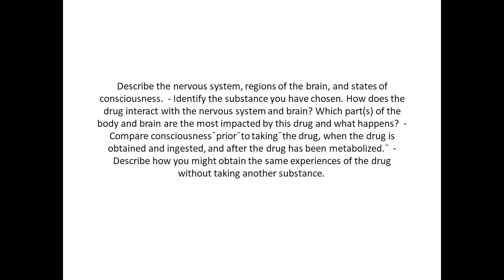Describe the nervous system, regions of the brain, and states of consciousness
Describe the nervous system, regions of the brain, and states of consciousness.  - Identify the substance you have chosen. How does the drug interact with the nervous system and brain? Which part(s) of the body and brain are the most impacted by this drug and what happens?  - Compare consciousness¯prior¯to taking¯the drug, when the drug is obtained and ingested, and after the drug has been metabolized.¯  - Describe how you might obtain the same experiences of the drug without taking another substance.  - Make sure to support your presentation with key references related to the module.  **Make sure your journal/script is approximately 250-300 words.